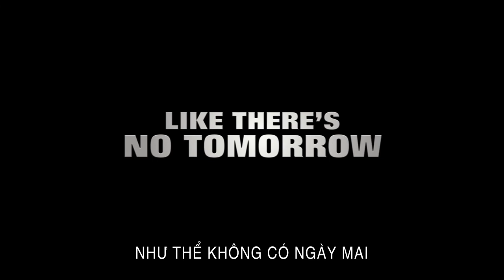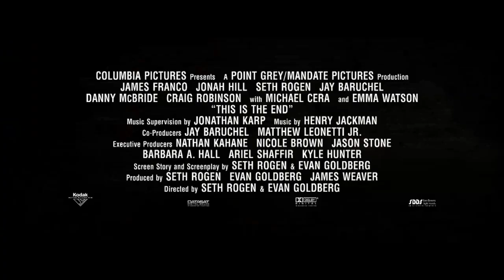This Is The End - Sống Nốt Ngày Cuối - Trailer #2 - Phụ đề Việt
Cùng với hàng loạt tin đồn về ngày tận thế, các nhà làm phim cũng đua nhau khai thác đề tài hấp dẫn này. Nhưng thay vì nói về thảm họa một cách "nghiêm túc" và "nghiêm trọng" như phim 2012 ( Năm Đại Họa )  hay The day after tomorrow ( Ngày Không Xa ), thì This is the End (tên cũ: The End of the World) với tựa Việt Sống Nốt Ngày Cuối của cặp đôi đạo diễn Seth Rogen và Evan Goldberg lại là một bộ phim ... hài với những tính huống vô cùng thú vị cùng một dàn diễn viên siêu sao tự đóng vai của chính mình. Tận thế thì có gì hài hước nhỉ ? Câu trả lời được nhà sản xuất của Sống Nốt Ngày Cuối hé lộ khi tung ra đoạn clip dài hơn 3 phút cùng những hình ảnh đầu tiên của dàn nhân vật chính.
Tuy năm tận thế được dự đoán là 2012 nhưng This is the End -- Sống Nốt Ngày Cuối sẽ được phát hành vào tận mùa hè năm 2013. Xem ra nếu trái đất chưa bị hủy diệt vào năm nay thì khán giả sẽ có thể cười thả phanh hơn khi xem Sống Nốt Ngày Cuối vào năm sau.